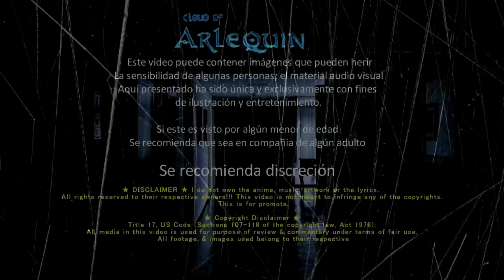EL RELATO DE ANA ☠ cloud of arlequin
te encantara esta historia, por que habla de  fantasmas reales, y como Ana tiene que lidiar con ello.

★★★ ஜ۩۞۩ஜ ★★★

▬▬▬▬▬▬▬▬▬▬▬ஜ۩۞۩ஜ▬▬▬▬▬▬▬▬▬▬▬▬▬▬
★★★ ஜ۩۞۩ஜ ★★★
TE GUSTÓ LA MELODÍA DE FINAL DESCUBRE ESTE NUEVO TALENTO ENTRANDO A SU PERFIL
★★★ ஜ۩۞۩ஜ ★★★
Title 17, US Code (Sections 107-118 of the copyright law, Act 1976):
★★★ ஜ۩۞۩ஜ ★★★